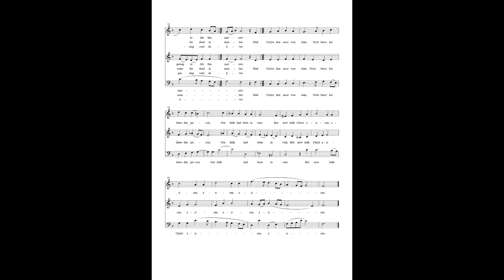This joyful Eastertide - arr Ayres